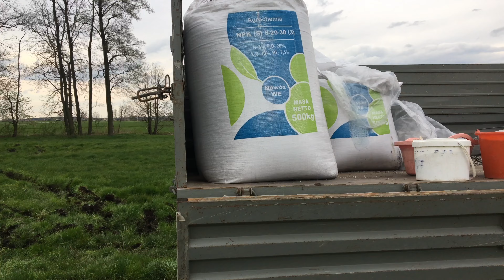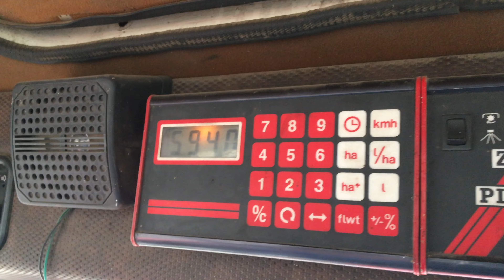Siew kukurydzy w trudnych warunkach || GR Gajdecki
Siemka, niestety tym razem pogoda nie dopisała ciągłe opady tylko przedłużały siew, a terminy gonią.

Thank You. NCS: Music Without Limitations